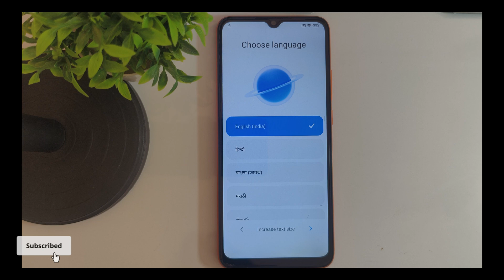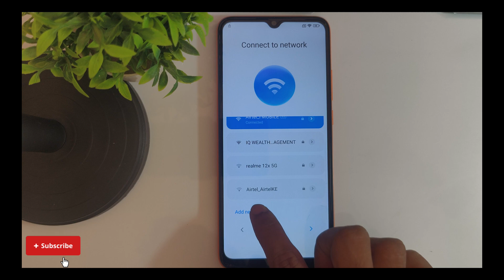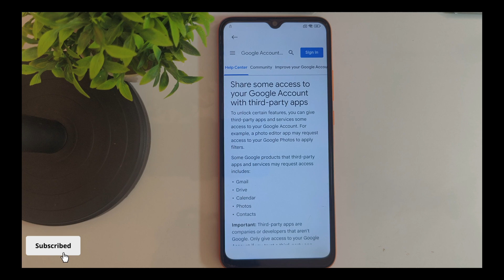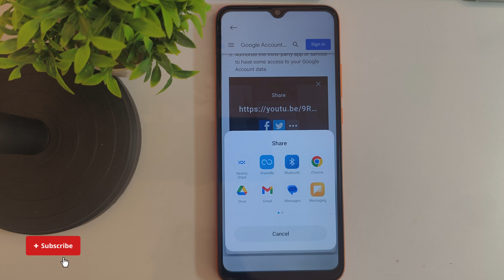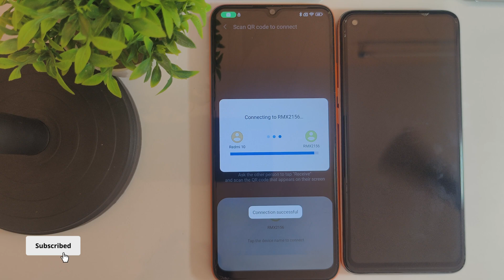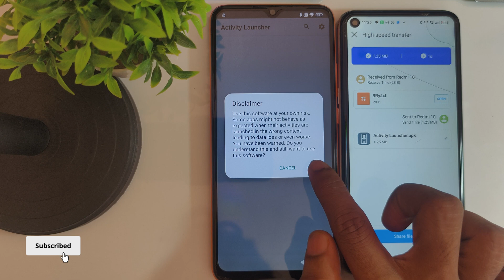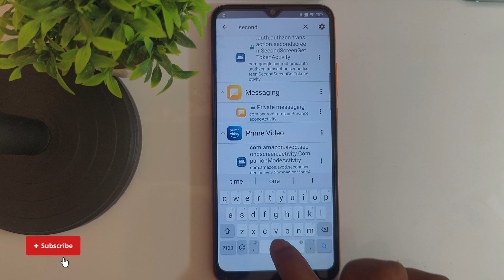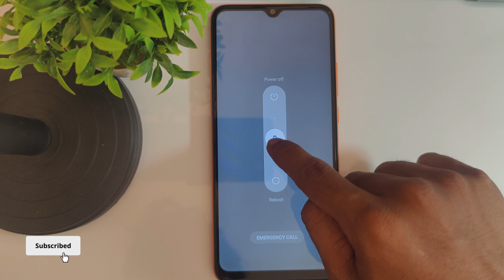REDMI 10/10C | Frp Bypass | Google Account Bypass | Android 14 / MiUi 14. 0.6 | Without Pc ✅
REDMI 10/10C | REDMI 10 POWER Frp Bypass / MiUi 14.0.6 | Android 14 / New Security /Easy Method Without Pc ✅

 I enjoy sharing knowledge, tips and tricks on smart phones. I look forward to learning a lot from you.

Frp redmi 10 miui 14,
Redmi 10 5g frp bypass miui 14,
Redmi 10 frp miui 14,
Redmi 10c google account bypass,
Redmi 10c bypass google account,
Redmi 10c frp unlock tool miui 14,
Redmi 10c frp unlock tool android 13,
Redmi 10c frp unlock,
Redmi 10 frp bypass 2023,
Redmi 10 frp bypass new trick 2023,
Redmi 10 google account bypass,
Redmi 10 frp bypass,GSM TIME

Symphony,Walton,Htc,Itel,Lava.

    Redmi 10c Frp Bypass | Redmi 10c Google Account Bypass | Miui 13 Frp Bypass | 220333qag Frp Bypass |

   ●▬▬▬▬▬▬▬ஜ۩۞۩ஜ▬▬▬▬▬▬▬●